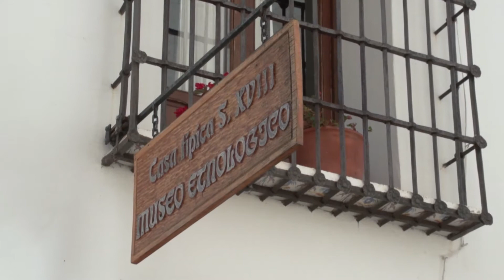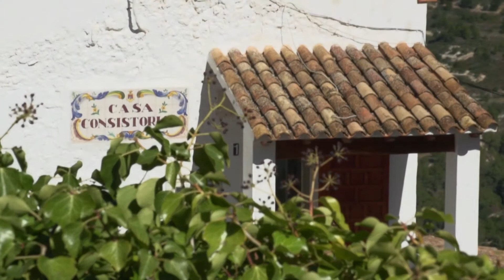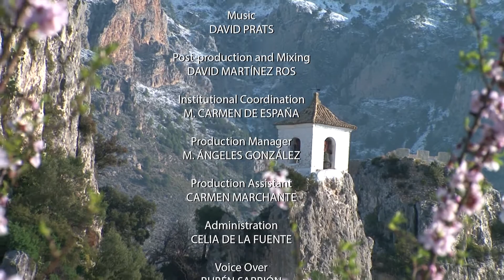EL CASTELL DE GUADALEST. Alicante, Town by Town.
Perched on a rocky panel that serves as shelter and defense, El Castell de Guadalest is found, one of the most visited townships of Spain.
The series titled “Alicante pueblo a pueblo/Alacant poble a poble,” produced by the Image and Promotion Area of the Alicante Deputation, has the objective of bringing awareness to each of the Alicante localities in an attractive or intimate form, reflecting their landscaping, historical, cultural, and urbanistic particularities.